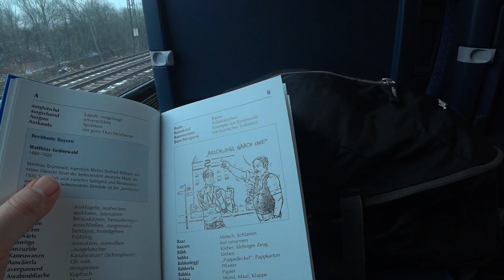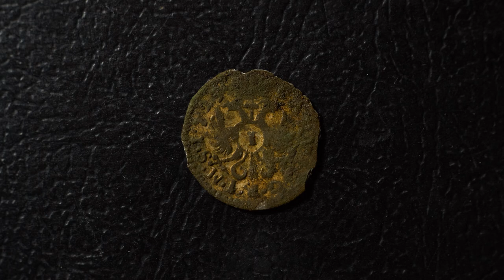Oh No, I Found A Rifle!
Here is my long announced "rifle video" from Bavaria. This happened in the afternoon on the same day as my previous adventure. I was actually on my way to a different location, but when I got out at the bus stop, "something" told me to go in the opposite direction. Unfortunately I had very little time.

At first it looked like another disappointment. Good targets were probably very deep, the shallow finds were trash. On top of that I spotted the usual signs of previous metal detecting activities (holes and trash next to it - I just hate it).

It didn't look good, until I came across a hardly noticeable, "deep" signal, which (to my very surprise) turned out to be a small, thin silver coin. This was the proof that the targets were there, but very deep. This gave me the needed motivation.

Nevertheless I struggled with my own thoughts. I didn't know where to go and tried to do the best I could in the short amount of time. At some point I decided to go up the hill. I came across an animal path and followed it for a few steep meters. When I got to a horizontal (human) path, something was lying in front of my eyes... It was hard to believe at first, but it looked like a rifle. How and why? I was in shock. I walked from the bottom "straight" into this find. It looked, like it was waiting for me there. Once again, simply unbelievable...

I believe this is a "Lebel 1886 M93" French military rifle. It was manufactured in St. Etienne and refurbished (?) in 1939. It is the shorter "R 35" model with a magazine capacity of 3 rounds (instead of 8).